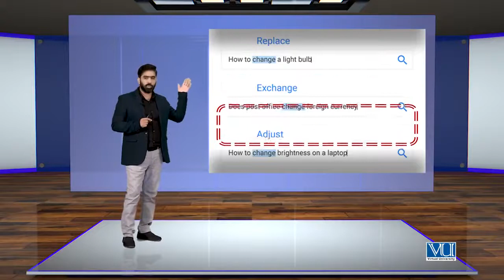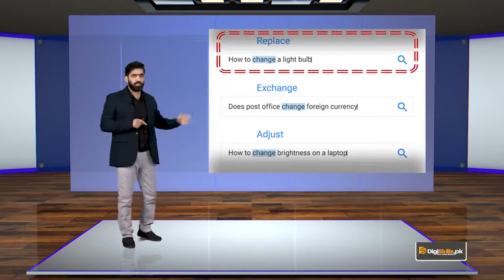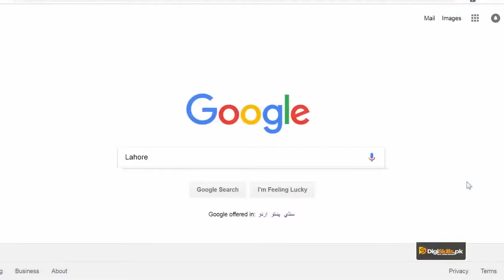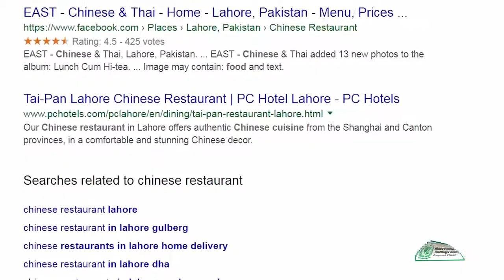Introduction to Google & SEO How Google Search Works | SEO Course Digi skills